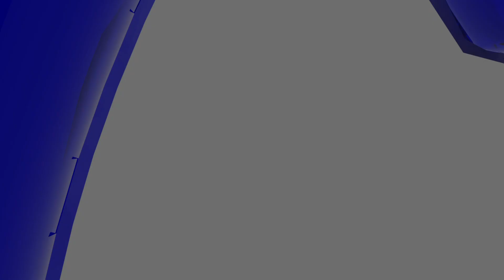SEASAC Division 2 Football (Sunday, November 10, 2019)